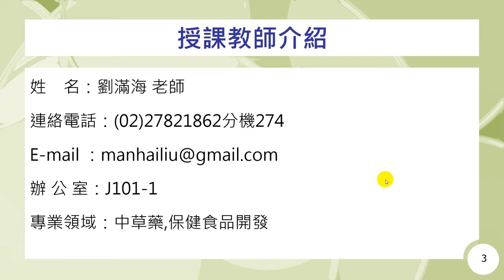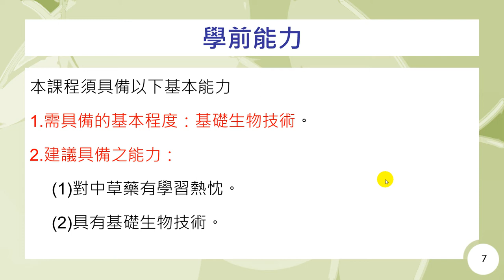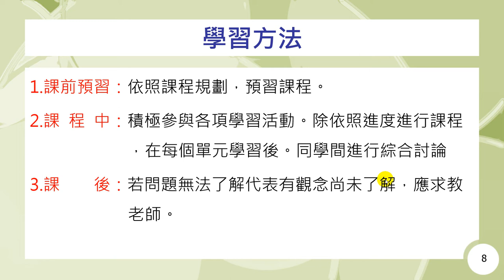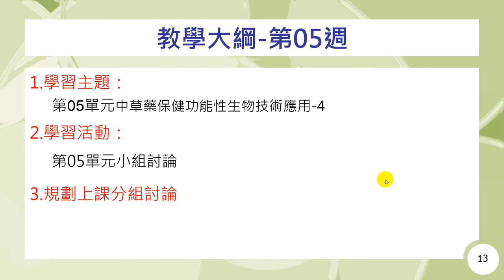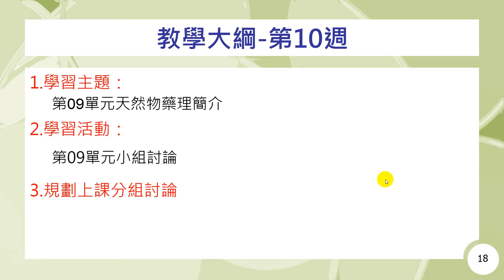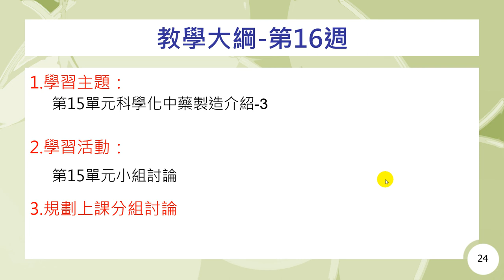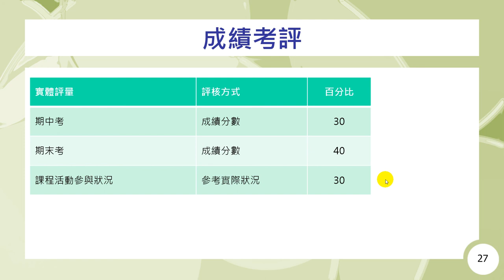中草藥生物技術一-教師及課程簡介-劉滿海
課程簡介：中草藥生物技術一課程由劉滿海老師講授，本單元為各位介紹授課教師與課程進行方式。
課程難度：普通
適合對象：一般大眾
授課教師：劉滿海
製作單位：中華科技大學 遠距教學組
製作管理：林文博
製作助理：郭恬君、羅庭宣、蔡鄢竹